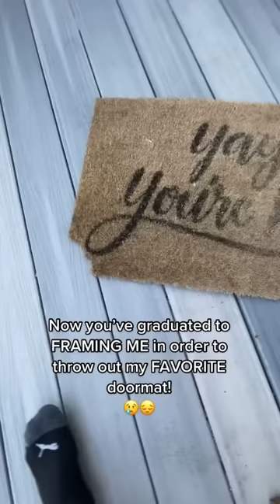They’ve taken EVERYTHING from this poor dog 😔